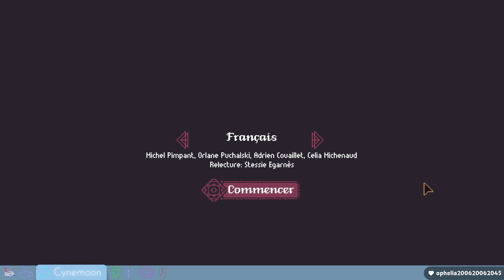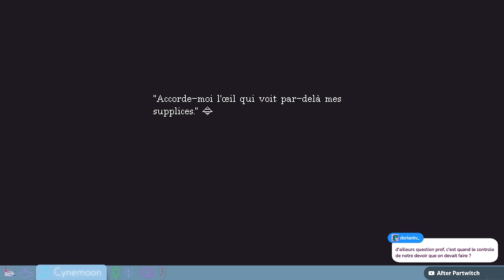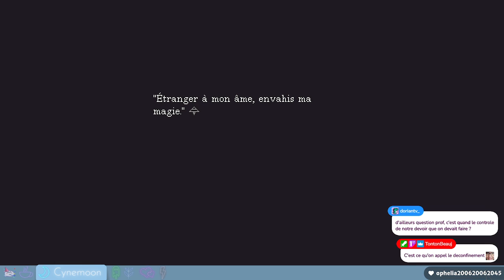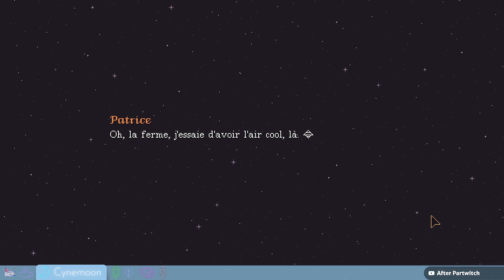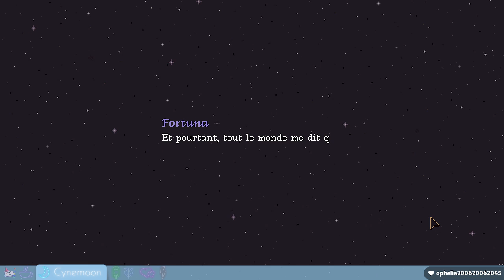[CYNEMOONDAY : PAUSE DEJ' DECOUVERTE] Sorcières, cartes & sororité ? ✨ ECOLE DE MAGIE : inscris-